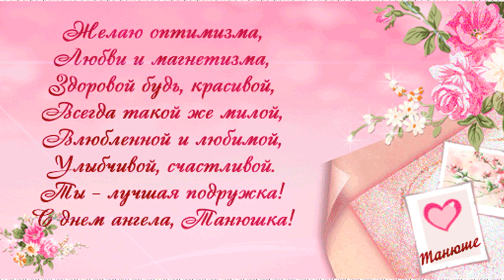Татьянин День 25 января 2021. Красивое Музыкальное Поздравление с Днем Татьяны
Красивое оригинальное поздравление для Тань, Танечек, Танюш с днем Ангела 25 января.

▬▬▬▬▬▬▬▬▬▬ஜ۩۞۩ஜ▬▬▬▬▬▬▬▬▬▬▬▬▬▬
▬▬▬▬▬▬▬▬▬▬ஜ۩۞۩ஜ▬▬▬▬▬▬▬▬▬▬▬▬▬▬
Еще больше интересных и полезных видео: